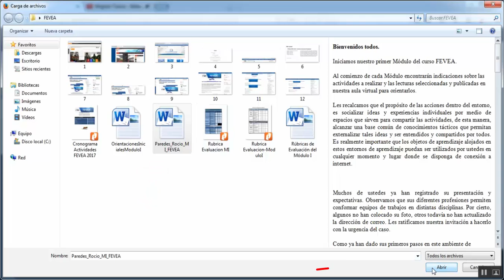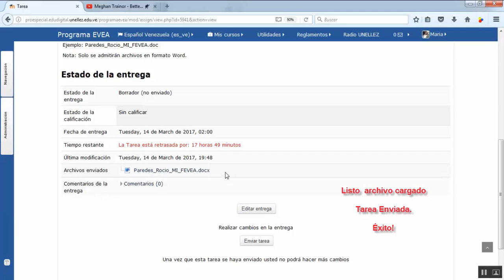Como-Cargar-Una-Tarea-en-Moodle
Como cargar una tarea o  archivo dentro de Moodle.